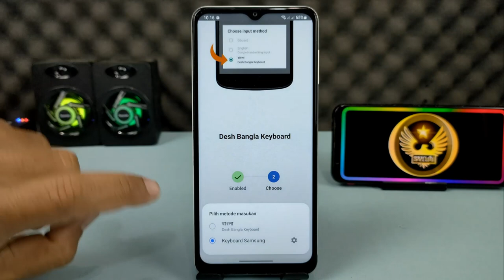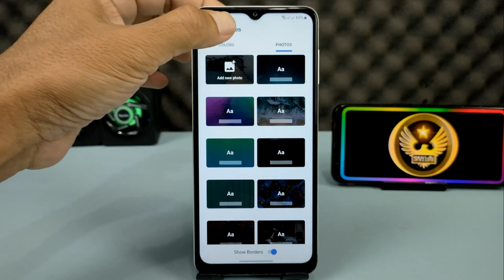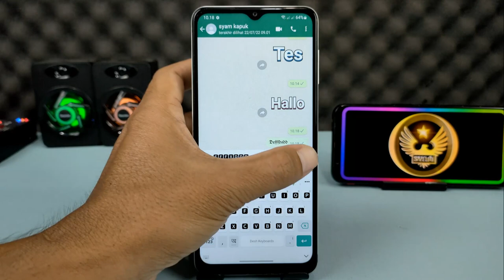Cara Merubah Tulisan Di WhatsApp Menjadi Besar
Hai semuanya,di video kali ini saya share ke kalian semua yaitu cara merubah tulisan hasil ketikan menjadi besar seperti stiker,dan ini bisa digunakan di semua aplikasi baik itu di WhatsApp Instagram ataupun di aplikasi media sosial lainnya.

Terimakasih